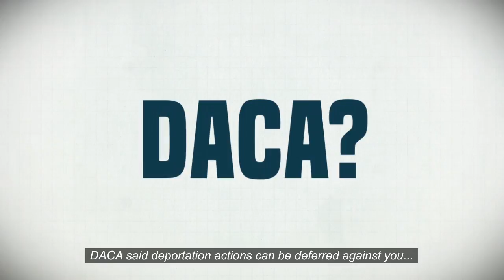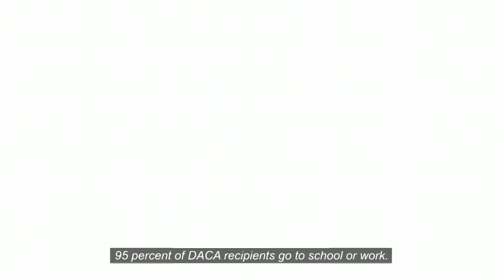Saba: "My goal is to give back."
Saba Nafees is a Dreamer and Ph.D. candidate at Texas Tech. She arrived in the U.S. from Pakistan at age 11 and has known no other home outside of Texas. Under DACA, she has been able to use mathematics to better understand diseases like cancer and teach undergraduate students.

Watch her story and see how DACA has allowed hundreds of thousands of Dreamers to make our country stronger.